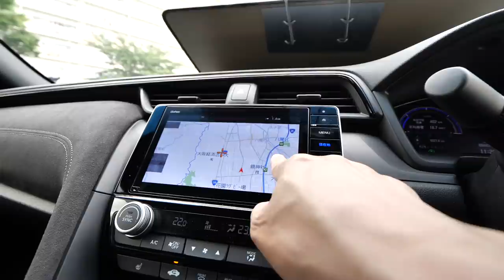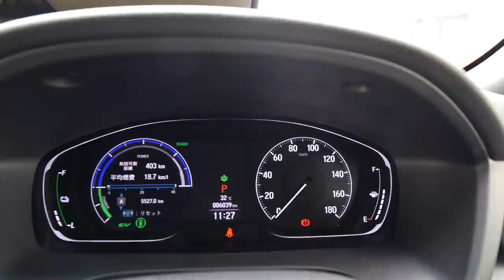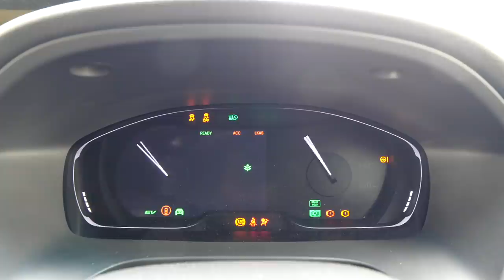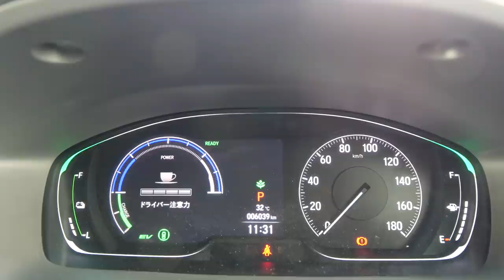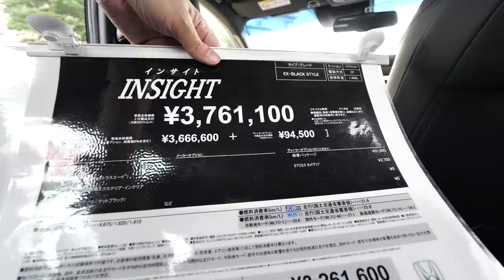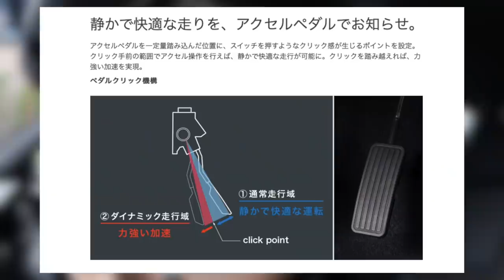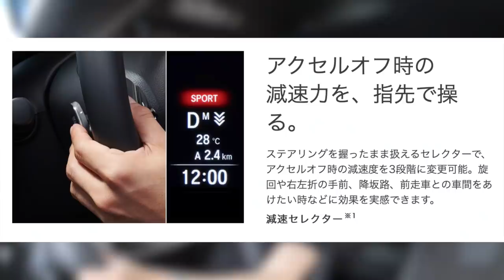【試乗車売ります！】インサイト試乗したら快適すぎて欲しくなった。